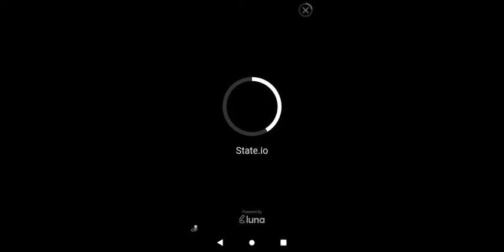Stick with it normal mode part 1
idk what to say about it except for it's mean to me